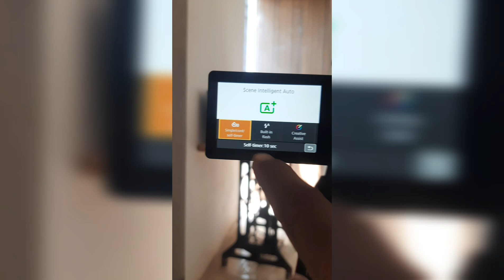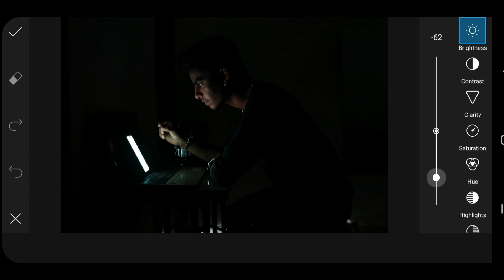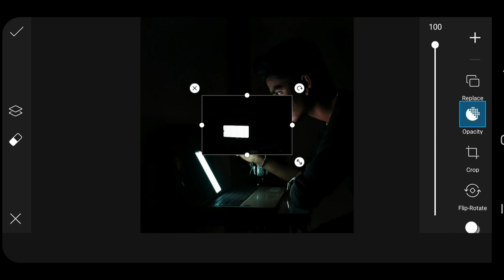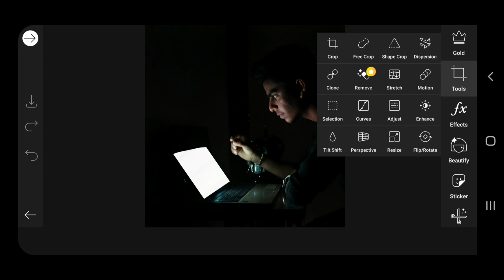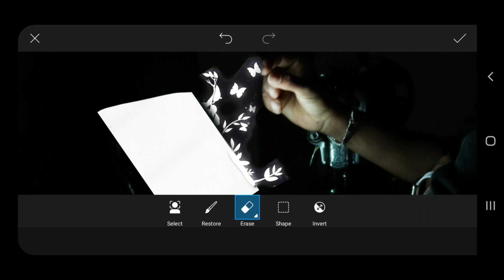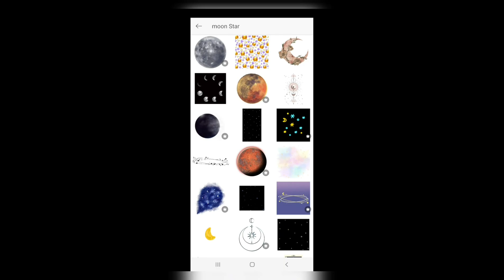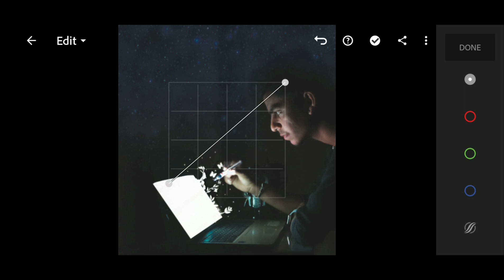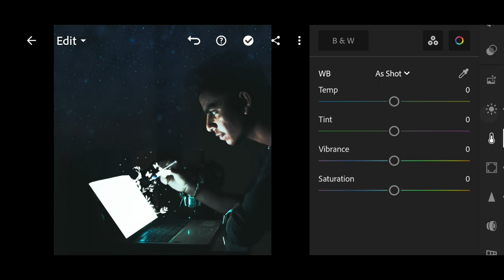Laptop Creative editing tutorial || Laptop glowing birds editing nrcreation | Nr creation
आपका हार्दिक स्वागत है।

If any doubt then ask in comments section

Channel  tutorial videos 🔥🔥🔥

PNG DOWNLOAD

Cam :- Canon 200d ii
Mic :- boya M1
Phone :- sumsung m31
Phone :- Vivo v20
Editing in phone
Use vn app for editing